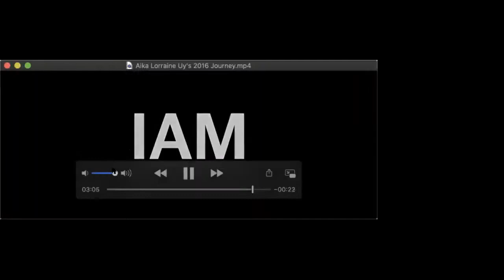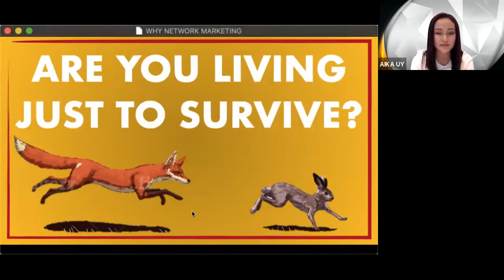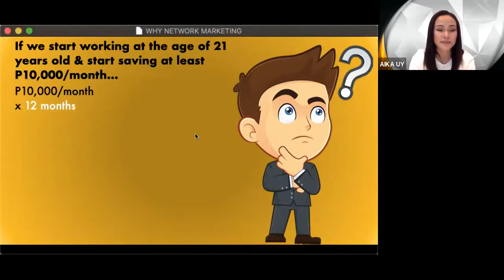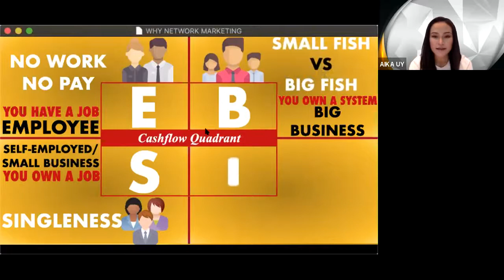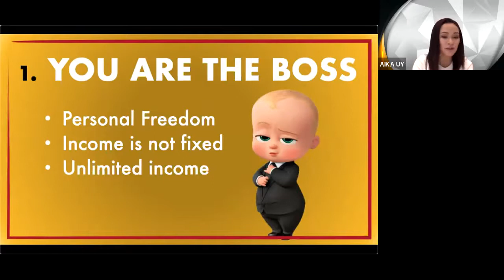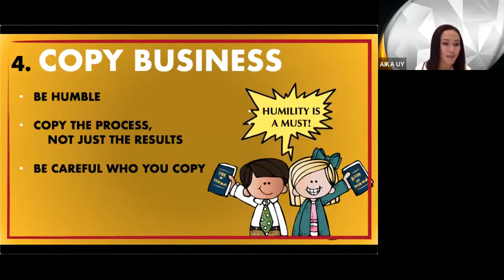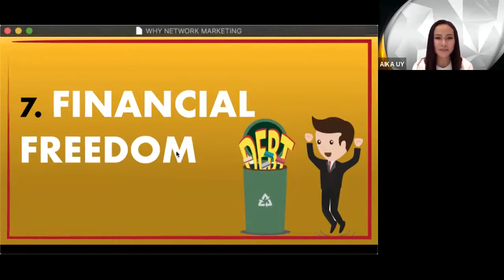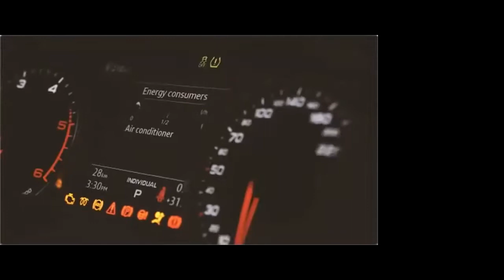WHY NETWORK MARKETING? | IAM Worldwide